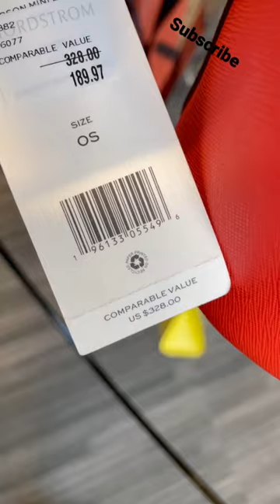❤️ TORY BURCH EMERSON MINI BUCKET BAG ❤️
Tory Burch outlet is the ultimate destination for stylish handbags and accessories!

Looking for the latest in Tory Burch handbags? Look no further than our online store. We have a wide selection of designer bags for you to choose from, including the popular Tory Burch Mini Bucket Bag.